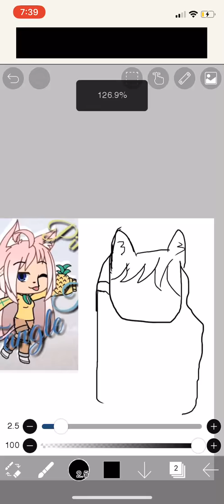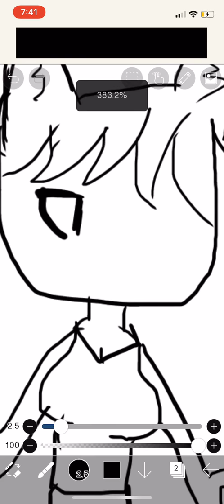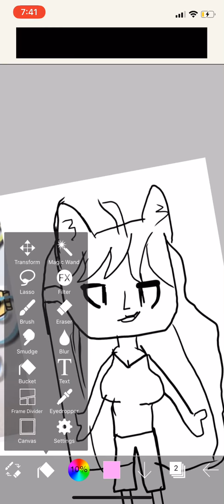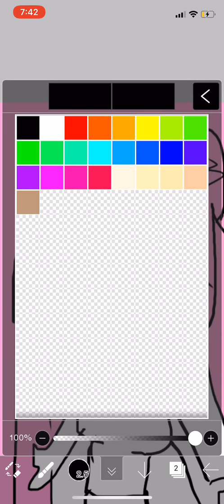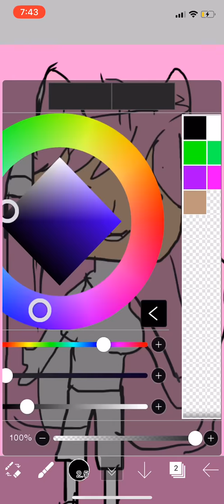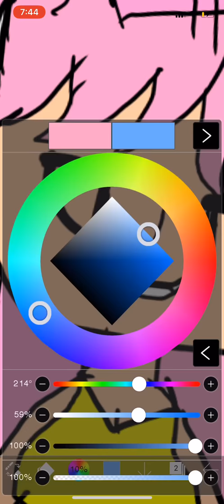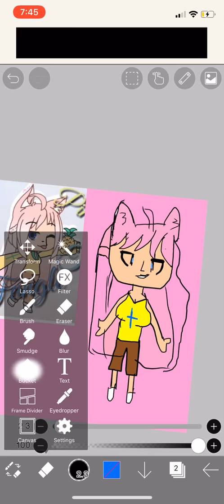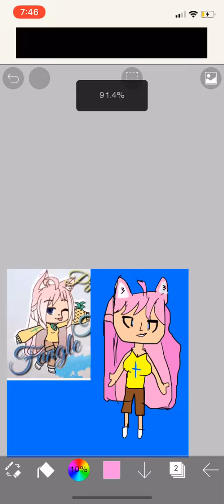For Fangle the Pineapple ( gift for deleting your channel live stream)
I love her channel but she’s deleting it and I just wanna let her know that her fans love her